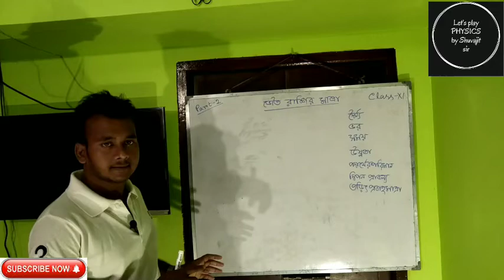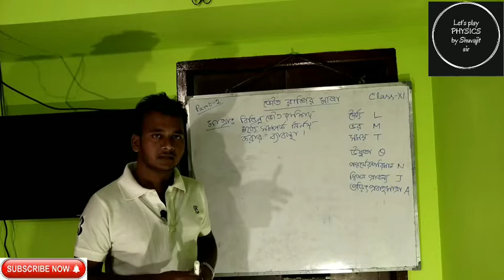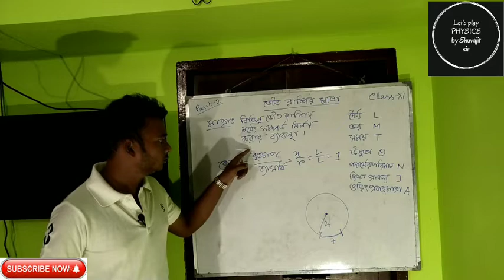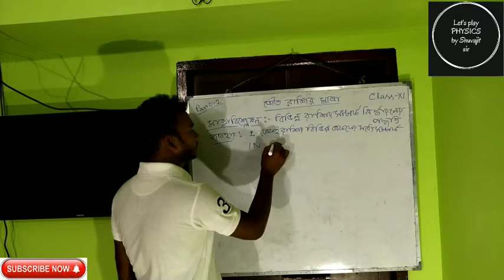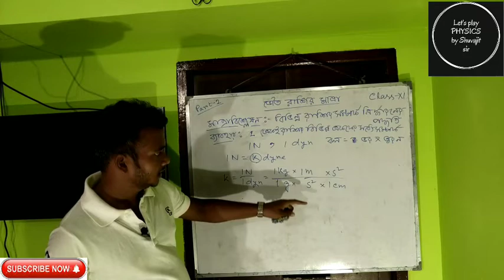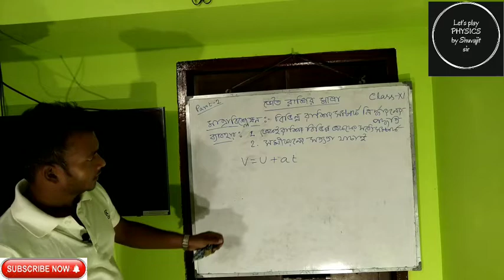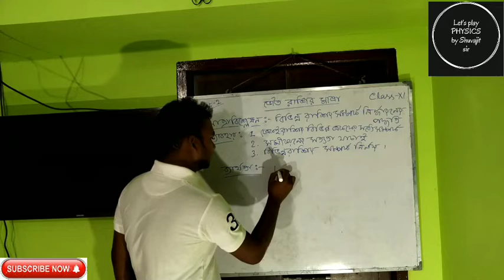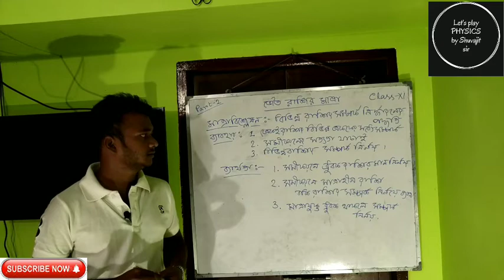02:ভৌতরাশির মাত্রা ও মাত্রা বিশ্লেষণ / ভৌতরাশির পরিমাপের একক ও মাত্রা / Class 11 PHYSICS Chapter 1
dimension of physical quantity
dimension calculation
importent of dimension
use of dimension calculation
failure of dimention calculation
cheque of equation with dimension
class 11 physics chapter 1 in bengali